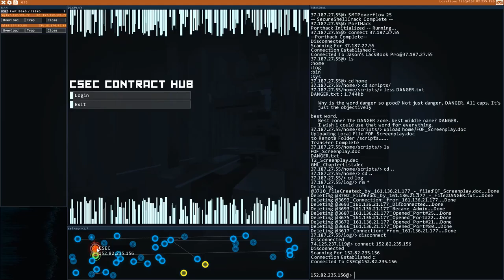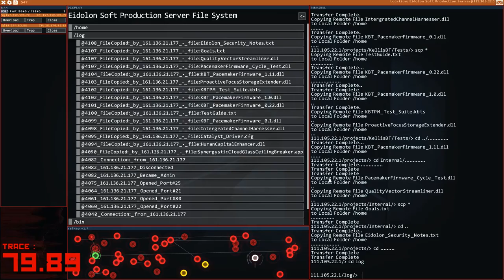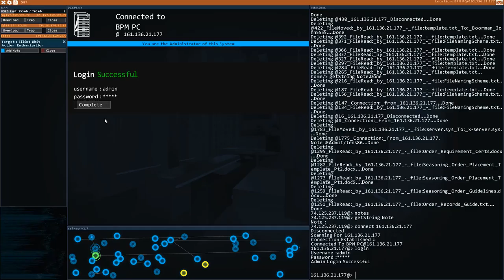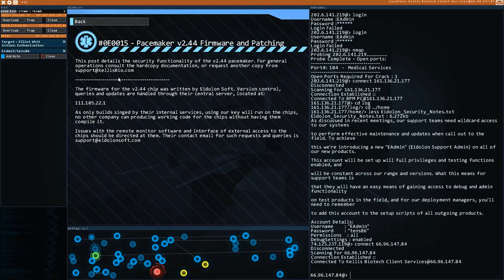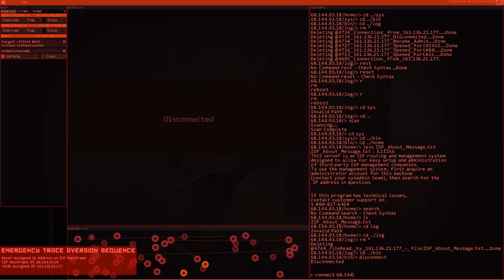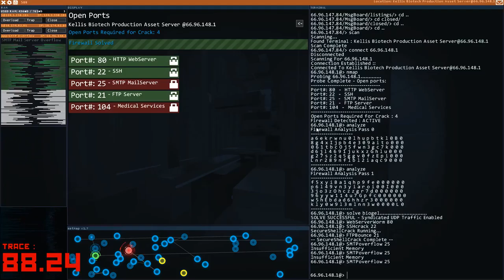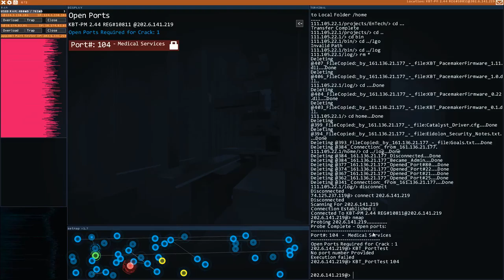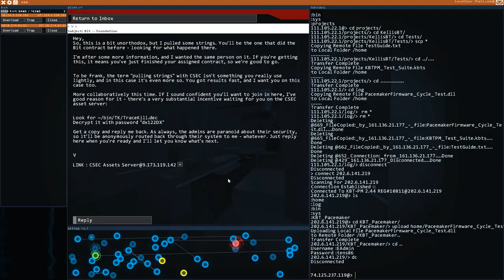Hacknet [6] Losing Pace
I was going to say that I've never done assisted suicide in a game, but I realized how prevalent mercy kills are in video games, even in medical contexts.

No idea how I was supposed to change my IP there.